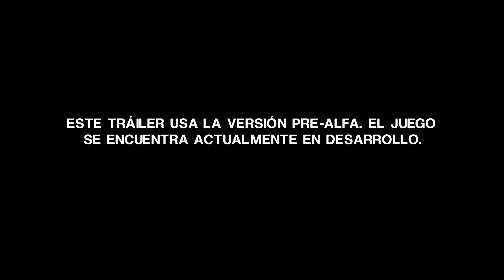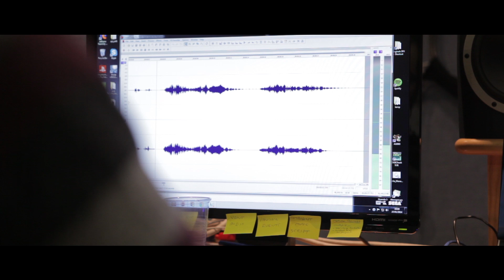Alien: Isolation - El Sonido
Alien: Isolation es una estremecedora experiencia de terror y supervivencia en primera persona que recuperará el horror y la tensión inigualable de la película original de Ridley Scott de 1979.. Los jugadores están inmersos en una atmósfera de terror y peligro de muerte constante, un Alien impredecible y despiadado está acechando y matando desde la más profunda oscuridad. Sin el armamento ni la preparación adecuada, deberás buscar recursos entre los escombros, improvisar soluciones y utilizar tu ingenio, no sólo para terminar la misión con éxito, simplemente para sobrevivir.

Alien: Isolation estará disponible el 7 de octubre de 2014 para Xbox One, PS4™, Windows PC, Xbox 360 y PS3™.